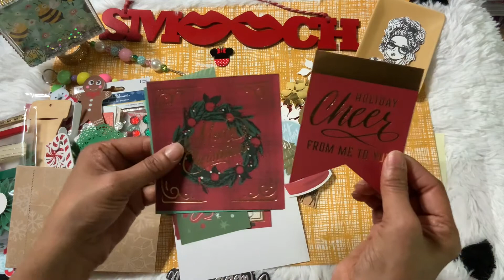Project share Christmas in July hosted by scrappy Tate(Outgoing) to Craft - I - Heart.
Please This video isn’t for Chrildren under 18yrs Adults Only

Hello crafty family
I’m joining in on Christmas in July hosted by scrappy Tate
I’m to put together a Xmas kit, must include (3) bows, (3) Rosettes and whatever else you would like to send your partner